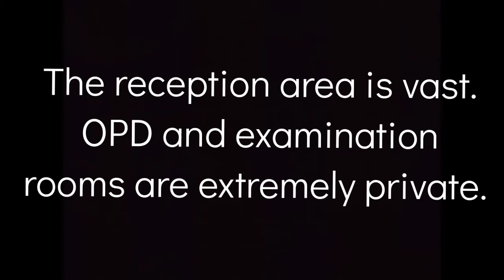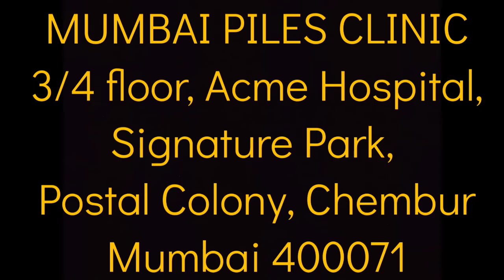New Hospital at Chembur | Mumbai Piles Clinic | Full Cashless mediclaim | Centre of excellence laser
Dr Sambit Patnaik's Mumbai Piles Clinic has a new centre of excellence at Acme hospital Chembur for laser piles Surgery with full cashless facility